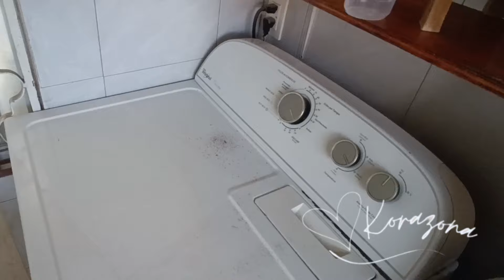🧹 Limpia conmigo 🫧 Te cuento chismesito